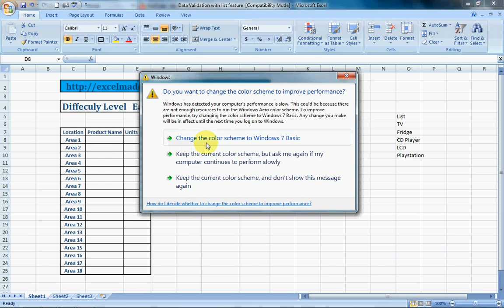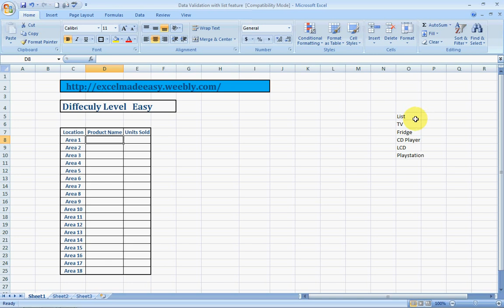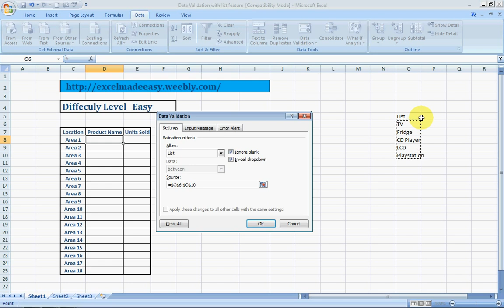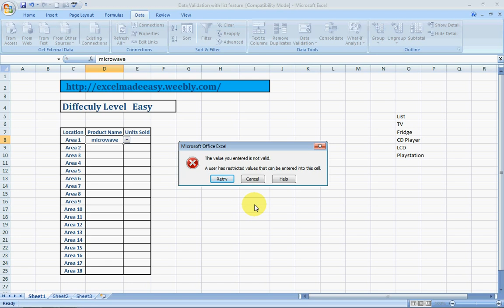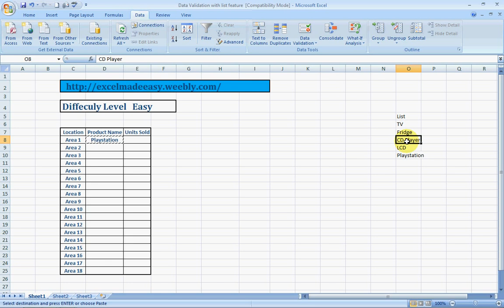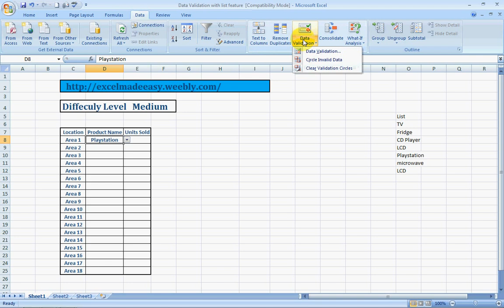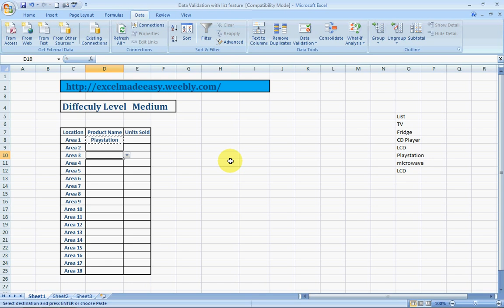Data Validation With List Feature In Excel Hindi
Excel Guru teaches how Excel enables you to restrict the values a user can enter in a cell. By restricting values, you ensure that your worksheet entries are valid and that calculations
based on them thereby are valid as well. During data entry, a validation list forces anyone using your worksheet to select a value from a drop-down menu
rather than typing it and potentially typing the wrong information. In this way, validation lists save time and reduce errors.
 You can use data entry rules to ensure that data entered has the correct format, and you can restrict the data entered to whole numbers, decimals, dates,
times, or a specific text length. You can also specify whether the values need to be between, not between, equal to, not equal to, greater than, less
than, greater than or equal to, or less than or equal to the values you specify. 10 Most Used Formulas MS Excel